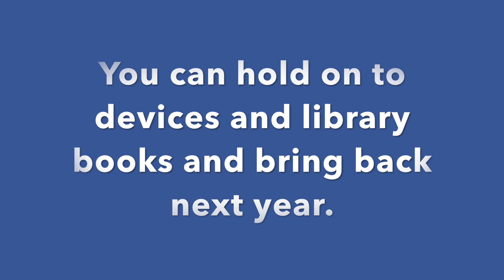BTV Special Report 05 22 20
High School Social Media (Facebook and Twitter):
SSAISD South San High School